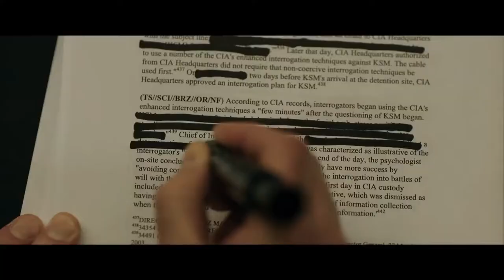THE REPORT Official Trailer (2019) Adam Driver, Movie HD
FBI agent Daniel Jones performs an exhaustive investigation into the CIA's use of torture on suspected terrorists. In the aftermath of the 9/11 attacks, the CIA adopted new interrogation techniques.